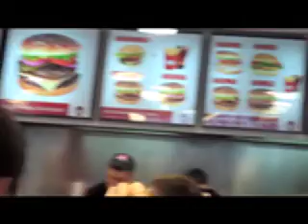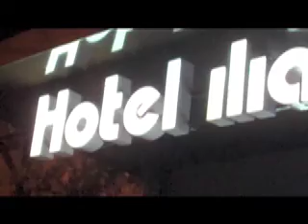Georgia Explora: DOTCOM 2010 Mojo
...DOTCOM is reunited at last! Our Azerbaijani, American and Armenian students are assembled for our big SOCIAL MEDIA FOR SOCIAL CHANGE conference in Tbilisi, and we'll try and bring you the whole thing via our Flips and social media. Today, though, we had a chance to explore the sites...